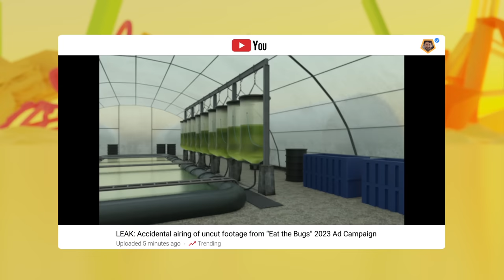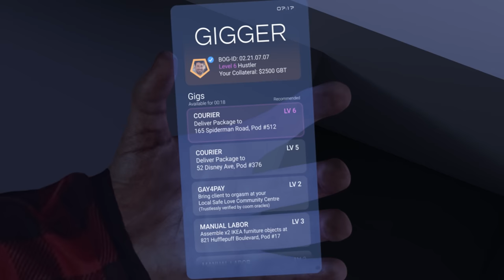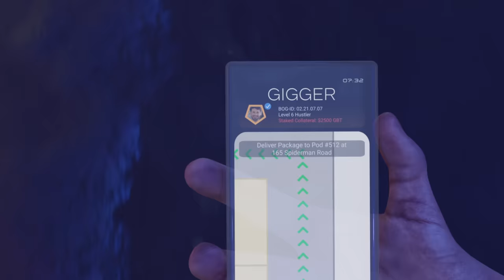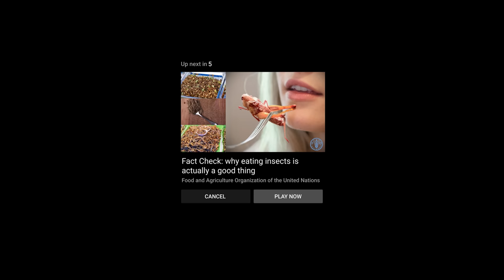You Will Eat The Bugs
Patronage:
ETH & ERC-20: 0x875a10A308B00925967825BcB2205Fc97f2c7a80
BTC: bc1qt5w0x5kz7lcqrfrmnnw3f2pngljzvwp492qdml
XMR: 8Be95KHDpfHKkX9xUuWJ1X2Pkrbe5Zg2L4jkaYhJPBAkHXxKfnB2bQw2cE7tsvntFfNCxrVKAJdAnPPhTDY7V6mgNTUdMG7